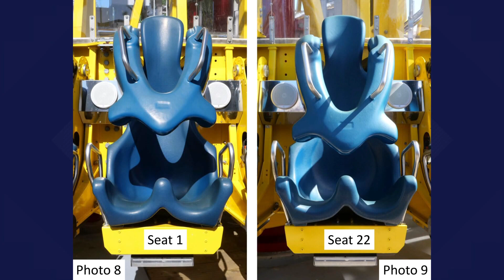After death of teen, Florida theme park could be facing big fine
The law would be named after the teen, Tyre Sampson. It would require inspections of theme park rides, training, and pop-up visits.